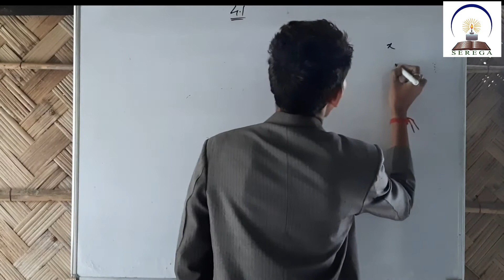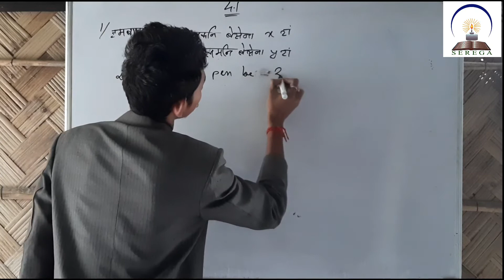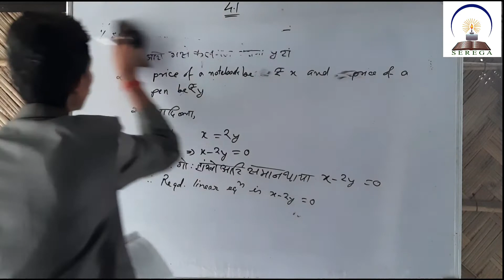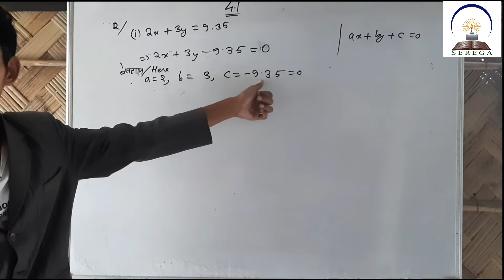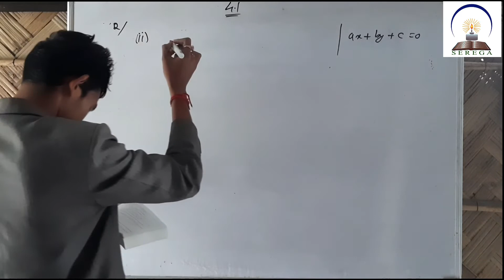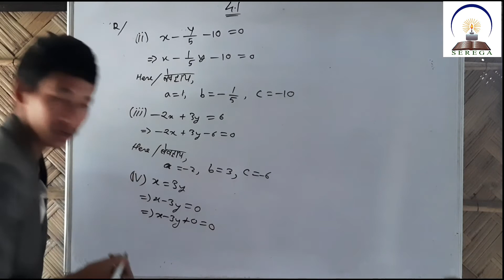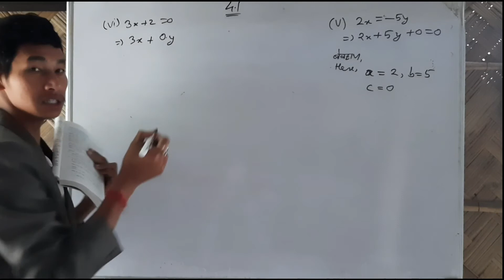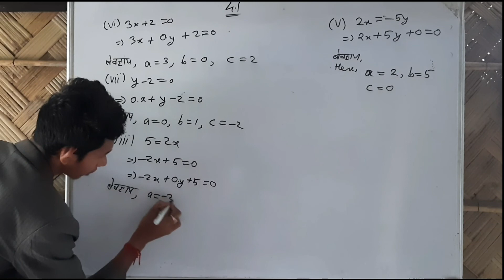Class 9 Maths Ex. 4.1